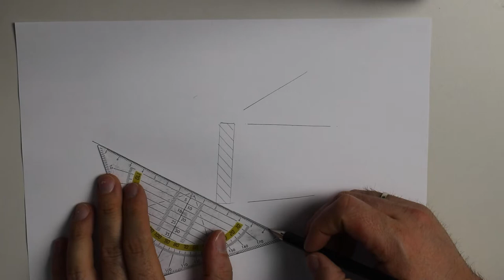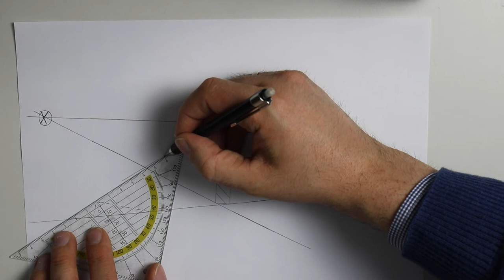Kern- und Halbschatten zeichnen - Schülerexperiment